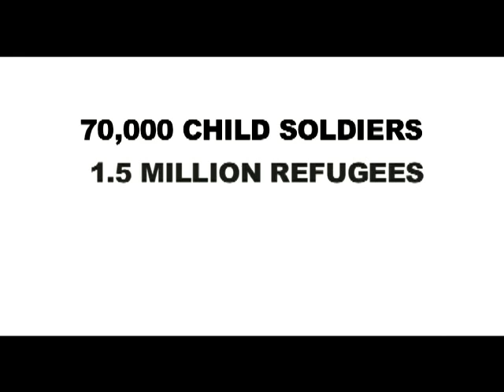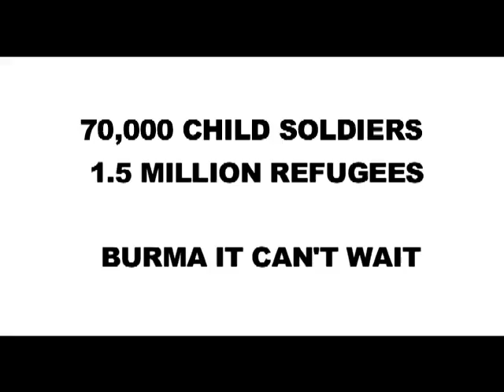hollywood star fight for burma- 26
hollywood star fight for burma